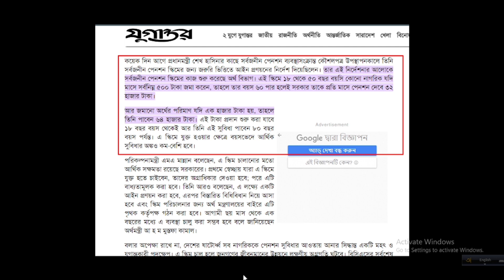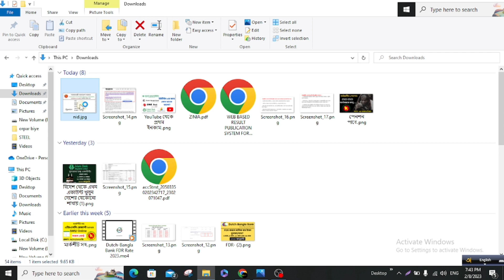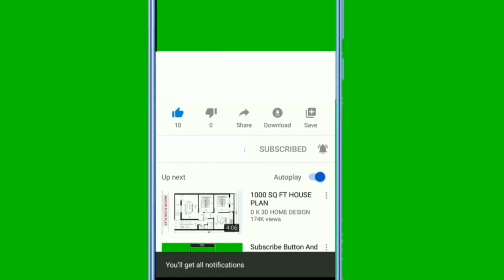সার্বজনীন পেনশন চালু ২০২৩। Sorkari Pension Scheme BD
এখন থেকে সরকারি পেনশন পাবে দেশের সকল নাগরিক, এই বিষয়ে কাজ করছে অর্থ বিভাগ। একজন নাগরিক ১৮- ৫০ বছর বয়সের মধ্য এই পেনশন স্কীম খুলতে পারেন। এবং ৬০ বছরের পর থেকে তিনি পেনশনের আওতায় আসবেন।
কেউ যদি প্রতিমাসে ৫০০ টাকা করে জমা করেন তাহলে তিনি ৩০,০০০ হাজার টাকা করে পেনশন পাবেন। আর কেউ যদি ১০০০ টাকা করে জমা করেন তাহলে তিনি ৬৪০০০ হাজার টাকা করে পাবেন।
বিস্তারিত ভিডিও তে আলোচনা করা হয়েছে।